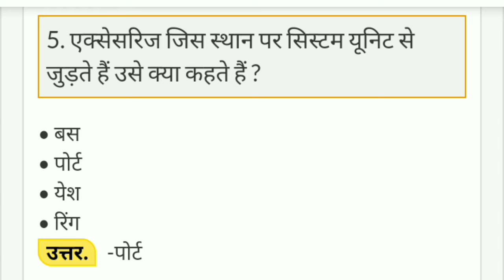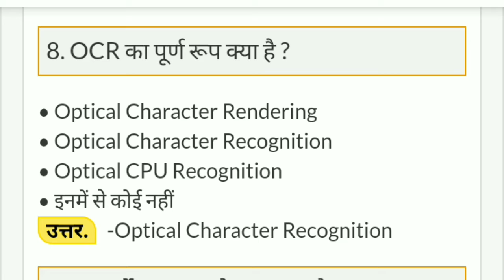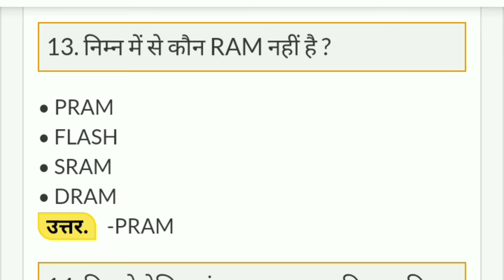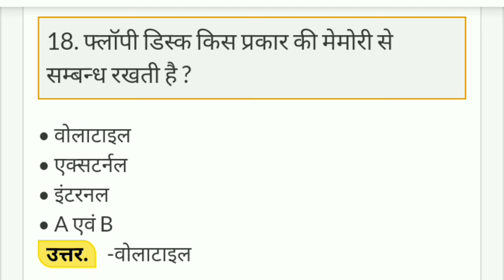copa trade ITI ? copa trade theory questions and answers ITI copa iti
copa trade iti theory questions and answers

copa trade theory questions and answers

copa trade ITI.